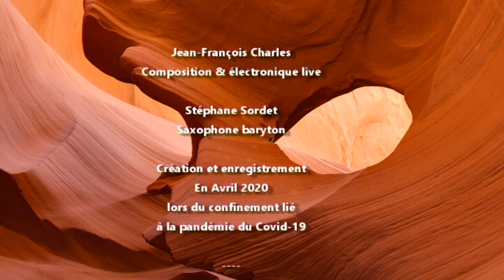Petrified JFCharles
Petrified

Jean-François Charles
Composition & électronique live

Stéphane Sordet
Saxophone baryton

Création et enregistrement
En Avril 2020
lors du confinement lié
à la pandémie du Covid-19

Remerciements
à mes Partenaires
Selmer
D’Addario
JLV
A nos amis de
L’Ensemble Sillages